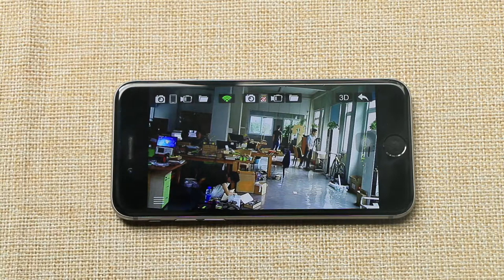HoneyComb Splashtop CamCam